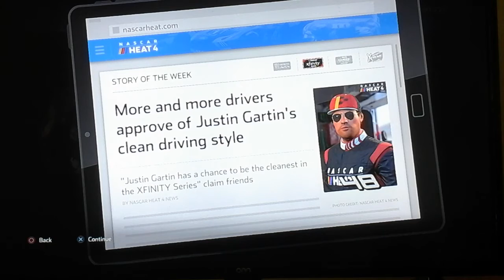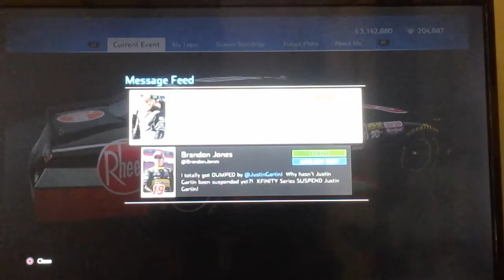Nascar Heat 4 Career mode part 39 40 and 41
Hop you enjoy 3 races in this video if you are new hit that red subscribe button for more videos Nascar Heat 5 will be the next video when I upload it so you will all now stay safe and see you all soon